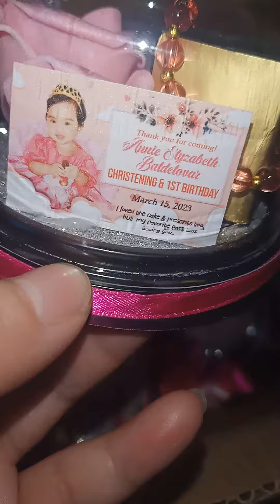Unboxing Birthday & Baptism Souvenir